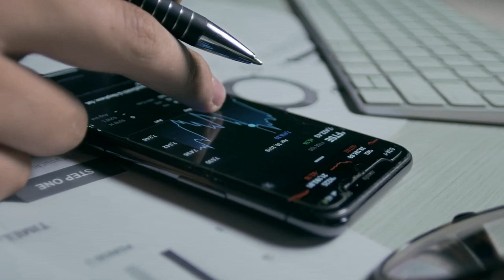Celebración del Día Internacional de las MiPymes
La Cámara de Comercio de Bogotá, la Unión Europea, el PNUD y el Ministerio de Comercio Industria y Turismo celebramos el Día Internacional de las Mipymes. A través de este video queremos transmitir nuestro reconocimiento por su trabajo constante y su compromiso con la sostenibilidad de la ciudad y del país.